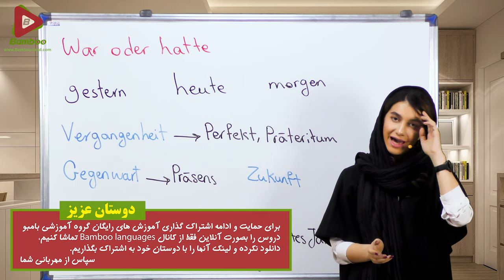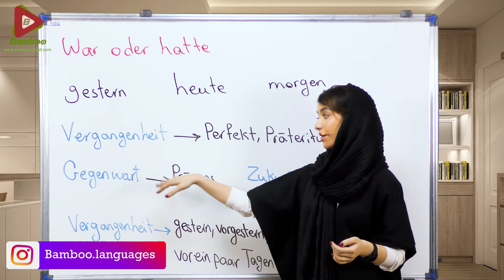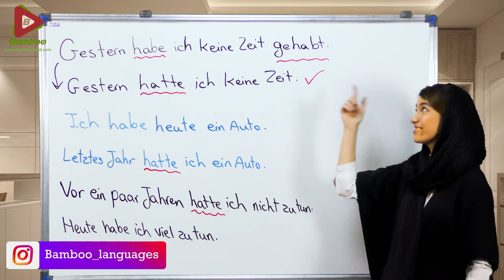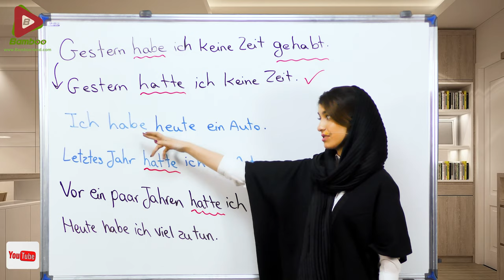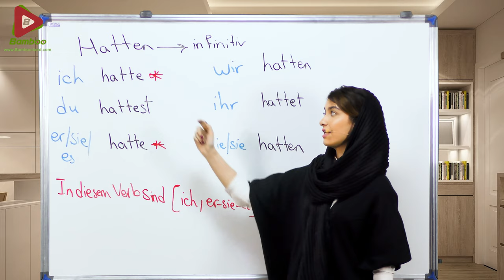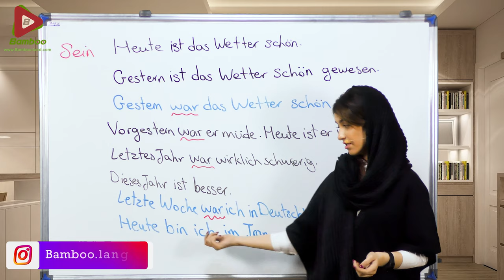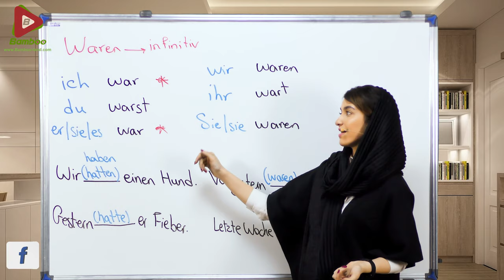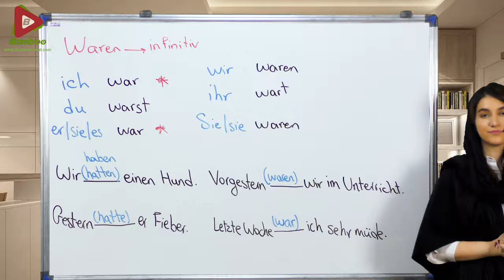زمان گذشته در زبان آلمانی | Präteritum | آموزش زبان آلمانی | ❾❹ درس 49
در این درس یاد می گیریم :  ✅ کاربردهای زمان گذشته در زبان آلمانی ✅  ساختار گرامری زمان گذشته ✅ war oder hatte ✅ استثناها ✅ تمرین مهم در پایان درس
زبان انگلیسی: یک شنبه، سه شنبه و پنج شنبه
زبان آلمانی: دوشنبه، چهارشنبه و جمعه
زبان روسی: چهارشنبه و شنبه
زبان ترکی استانبولی: دوشنبه و جمعه
زبان فرانسوی: پنج شنبه
الفبای_زبان_آلمانی آرتیکل زبان آلمانی